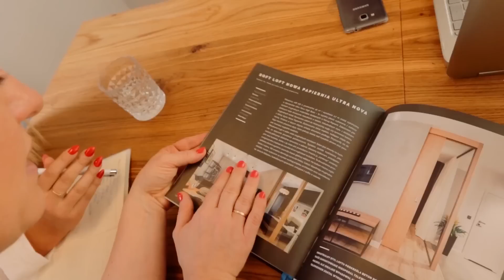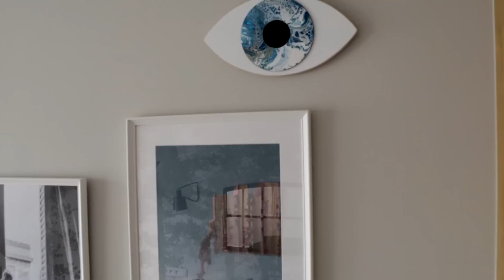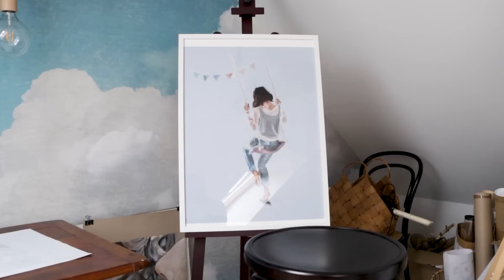DUŻE MIESZKANIE DWUPOZIOMOWE. Wygodne, rodzinne mieszkanie z poddaszem jak dom | GREEN CANOE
Wygodne i funkcjonalne, rodzinne mieszkanie z poddaszem jak dom. Stylowe, jasne, pełne światła i przestrzeni, a zarazem przytulne, bardzo ( ponad 200m2 !!! ) duże mieszkanie dwupoziomowe w stylu MIEJSKIE BOHO. Zobacz wyjątkowo spójną, konsekwentną i przemyślaną przestrzeń mieszkaniową, o której we wciągającej rozmowie opowiada właścicielka i projektantka wnętrza - Magdalena Dobródzka z:
Pracownia o z kreską

Zapraszamy na HOME TOUR!
Joanna Wróblewska
GREEN CANOE

NA SKRÓTY😉
1:12 POMYSŁ NA DUŻĄ PRZESTRZEŃ
4:22 CO TWORZY WNETRZE Z DUSZĄ
6:35 EKO METAMORFOZA "Z ODZYSKU"
8:55 KOLORYSTYKA I KOMPOZYCJA  WNETRZE
10:38 JAK PROJEKTUJE SIĘ SPÓJNĄ PRZESTRZEŃ
11:44 SZTUKA I DETAL WE WNETRZU
15:05 DREWNO JAKO WSPÓLNY MIANOWNIK
16:55 SYPIALNIA
18:30 PRACOWNIA SZTUKI NA PODDASZU
19:45 HAMAK W SALONIE
20:11 MUZYCZNY POKOJ HOBBY
21:15 POKÓJ DZIECKA NA PODDASZU
23:00 ŁAZIENKA, KONTRASTY I WYDZIELANIE STREF W PRZESTRZENI
25:50 PODSUMOWANIE